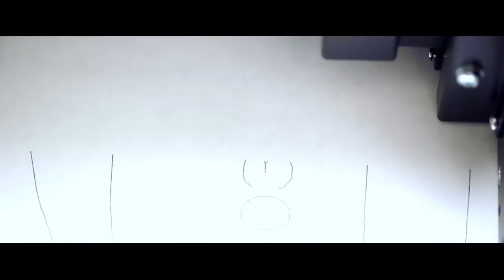Study at Whitehouse Institute of Design!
Australia – the Asia Pacific Gateway to Western Design.

Whitehouse Institute of Design, Australia can start you on your creative journey - whether it is in Fashion Design, Interior Design, or Creative Direction & Styling - with a choice of pathways including Vocational courses, or our prestigious Bachelor of Design and Master of Design programs.

Celebrating more than 25 years of Design education excellence in Australia, Whitehouse Institute of Design is your stepping-stone to becoming an International Designer. The Institute has produced some of the country’s most successful Designers across a multitude of fields.  It is here, in our stimulating, collaborative and professional environment located in Australia’s foremost creative precincts that you will develop specialist design skills and knowledge through course curriculum that has been developed, and is delivered by Designers for Designers.

Whitehouse Institute of Design Australia’s campuses occupy prime locations in the heart of both Sydney and Melbourne. The campuses are purpose-fitted to provide high quality technical and design studio workrooms. Both campuses are situated on over 6,000 sq metres of floor space, and boast modern and state-of-the-art facilities, designed specifically to offer a range of contemporary learning and social spaces.

Your creative future may only be a decision away!